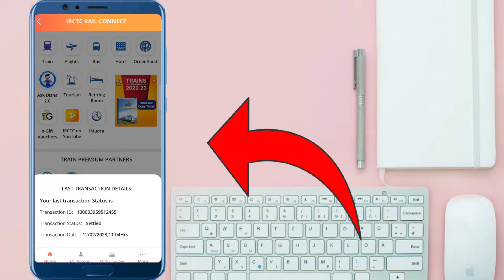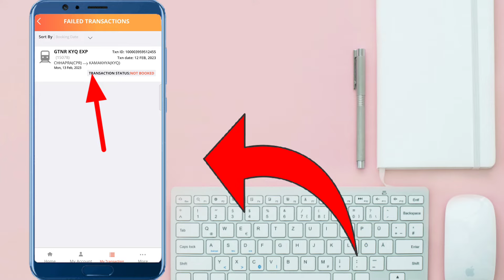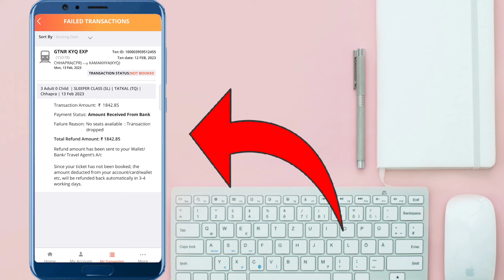Last Transaction Settled In IRCTC | Transaction Settled But Ticket Not Booked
RELATED 🗝️:-

transaction status settled in irctc in hindi
last transaction settled
irctc last transaction settled
irctc transaction settled
irctc payment settled
ticket not booked transaction settled
transaction status not booked in irctc
transaction status settled in hindi
transaction status settled means
last transaction settled in irctc means
transaction status settled in irctc means
transaction status settled matalab kya hota hai
last transaction settled in irctc matlab kya hota hai
Ashif azad
Asif azad

Dosto is video me batane wale hai ki Last Transaction Settled In IRCTC | Transaction Settled But Ticket Not Booked

ABOUT ME :-